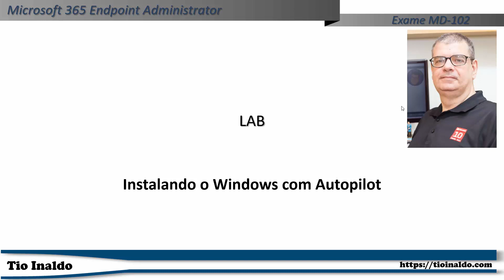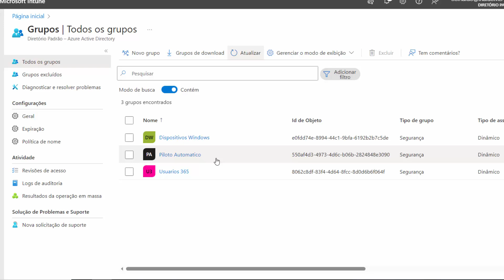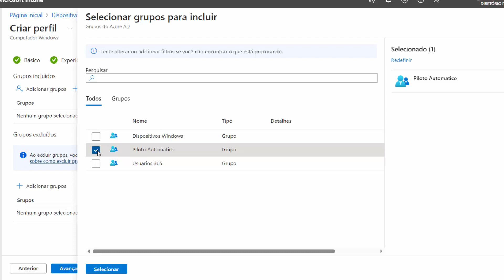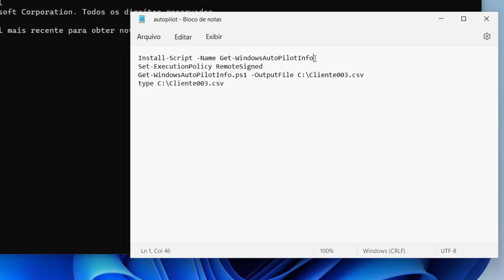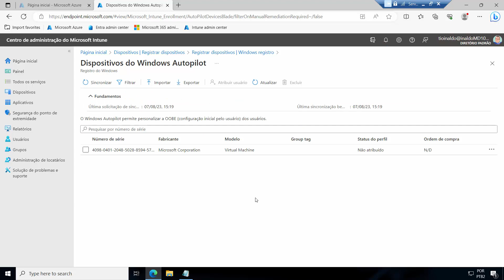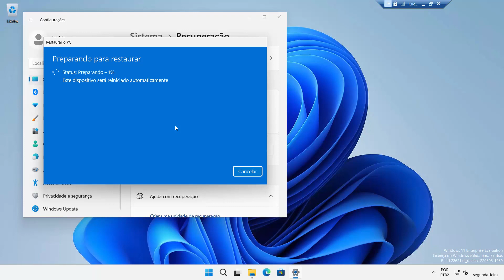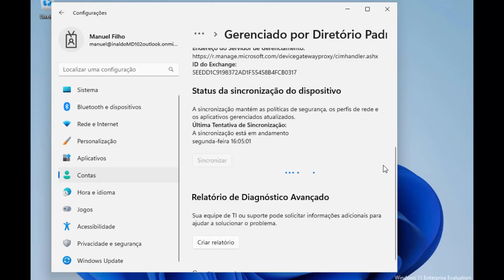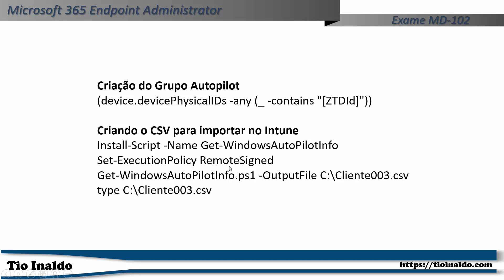🚀 Desvende os Segredos da Implantação do Windows 11 com o Windows Autopilot! 🚀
Bem-vindo a um episódio empolgante do nosso curso MD-102 Endpoint Administrator! Hoje, mergulharemos fundo na prática da implantação do Windows 11 com a revolucionária tecnologia do Windows Autopilot. 🌐💼

1 - Hands-On na Implantação: Vamos mergulhar na ação, demonstrando passo a passo como implantar o Windows 11 usando o Windows Autopilot.

2 - Configurações Essenciais: Aprenda as configurações essenciais para garantir uma implantação suave e eficiente.

Esta é a oportunidade de dominar uma habilidade essencial para administradores de sistemas e elevar sua carreira a novos patamares. O Windows 11 está chegando, e você pode ser um dos primeiros a dominar sua implantação com o Windows Autopilot.
Assista agora, inscreva-se no nosso canal para mais conteúdo prático e educativo, deixe seu like se este vídeo foi útil e compartilhe com seus colegas de TI que também desejam dominar a implantação do Windows 11. O futuro da administração de endpoints está em suas mãos! 🌟🚀